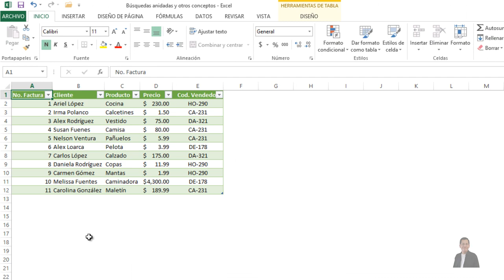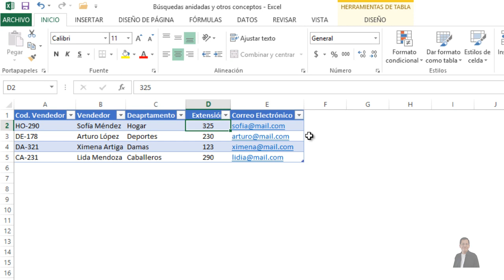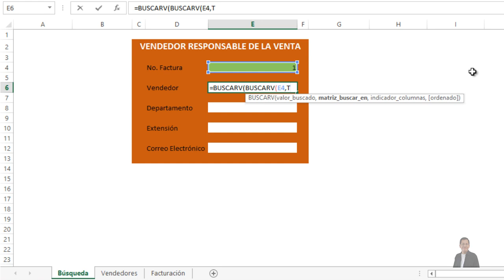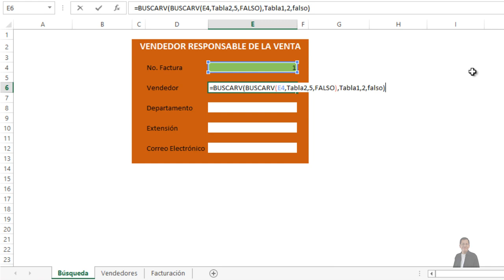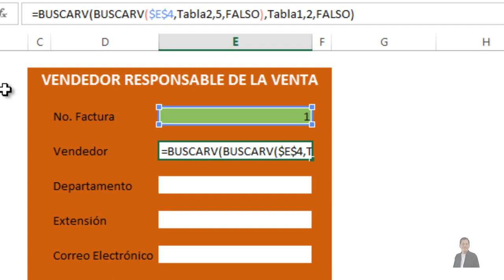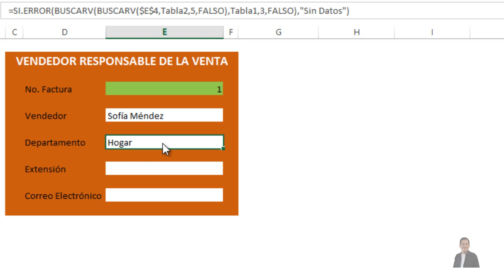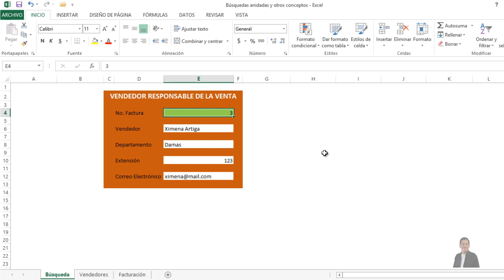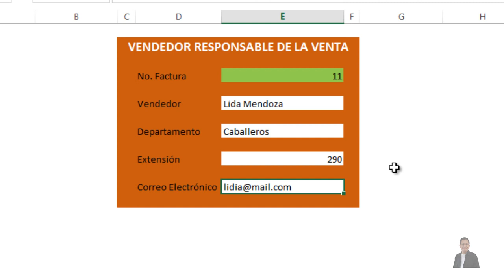Función BUSCARV anidada | Excel 2013 Curso Avanzado #20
Función BUSCARV Búsqueda Vertical anidada

Aprende a crear formularios con búsqueda inteligente directamente en una hoja de cálculo, mediante la ayuda de la función BUSCARV.